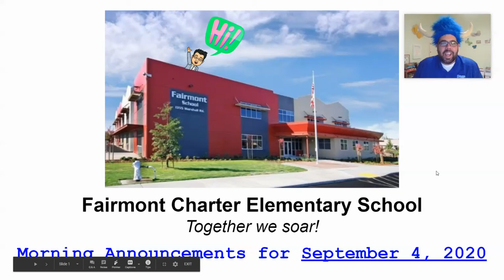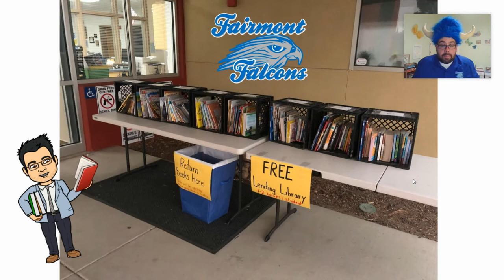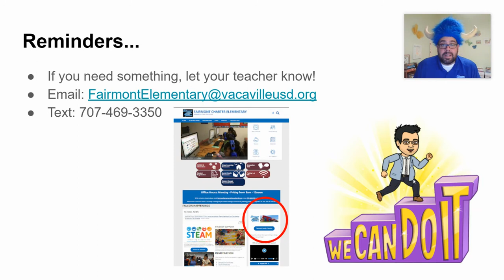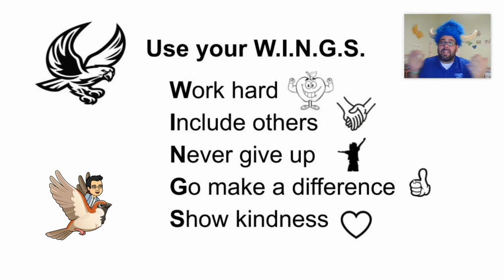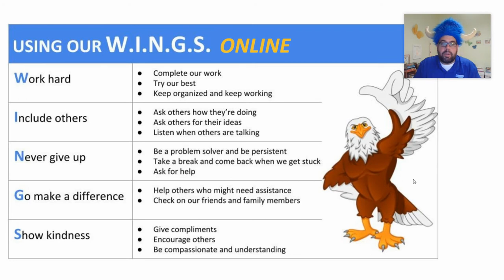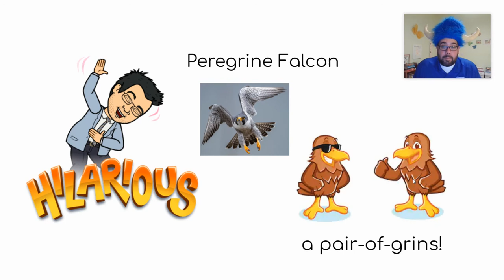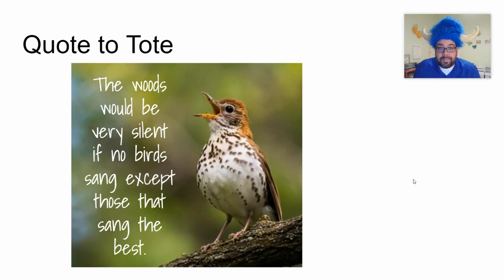September 4, 2020: 2nd - 6th grade Morning Announcements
Morning Announcements for September 4, 2020!